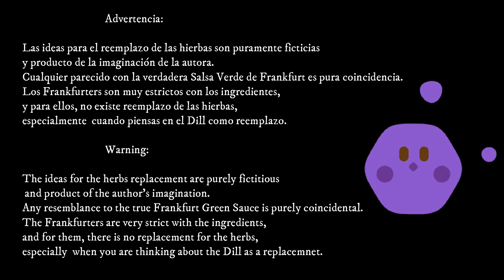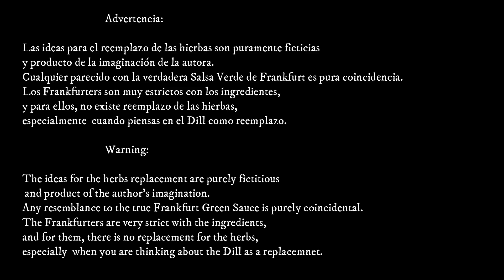Receta Alemana de la "Frankfurter Grüne Soße", Salsa Verde/German Green sauce recipe (ENGLISH CC!!!)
En este video les presento las hierbas que componen la "Frankfurter Grüne Soße" (Salsa Verde de Frankfurt) y como prepararla.

On this video I will show you the herbs that make up the "Frankfurter Grüne Soße" (Frankfurter Green Sauce) and how to make it.